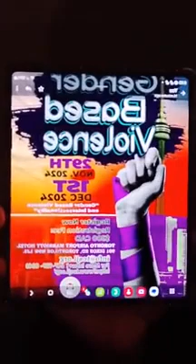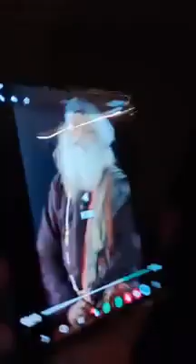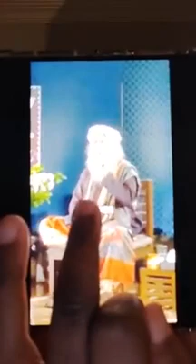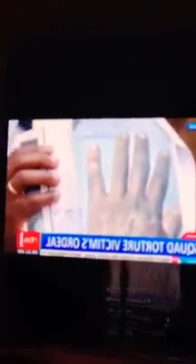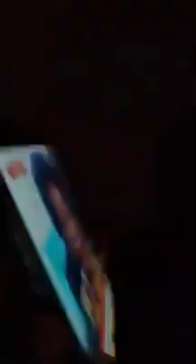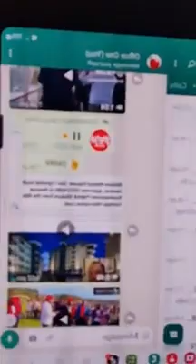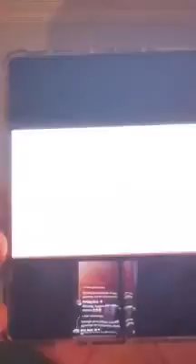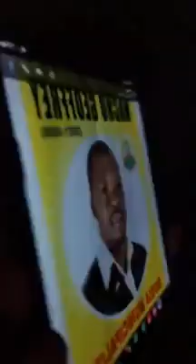WHAAT!😳: M7 has invested heavily in abusing Bobi Wine on social media